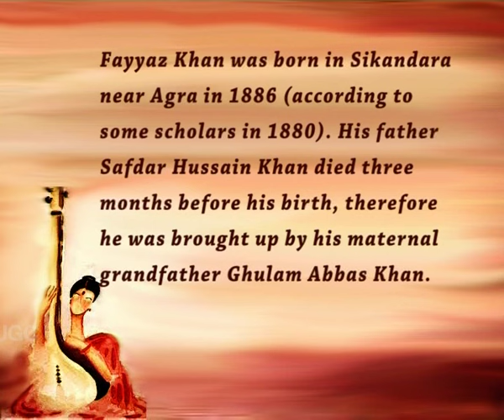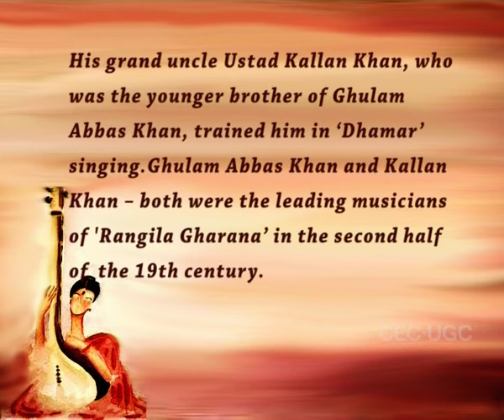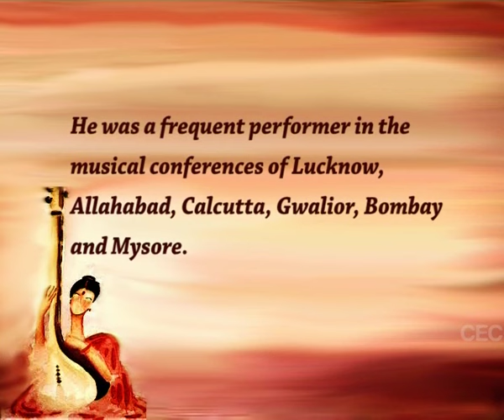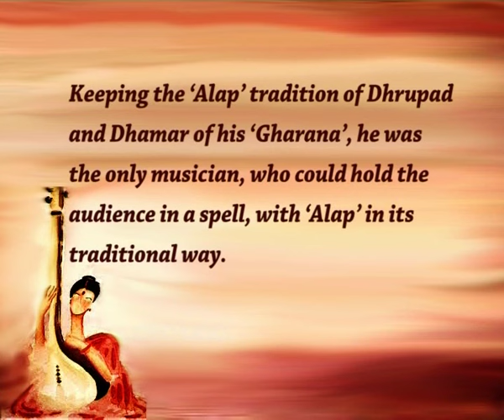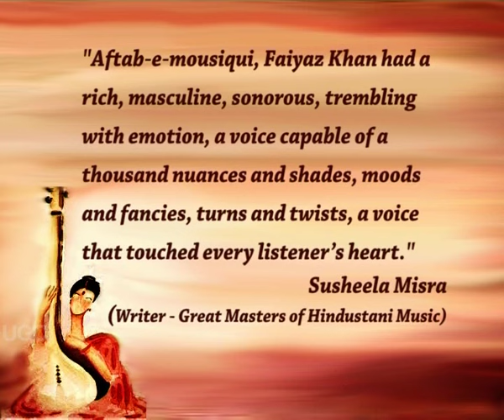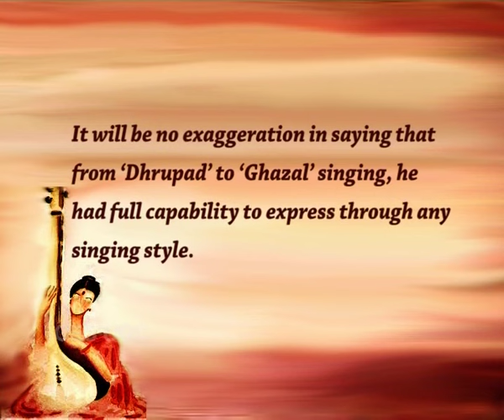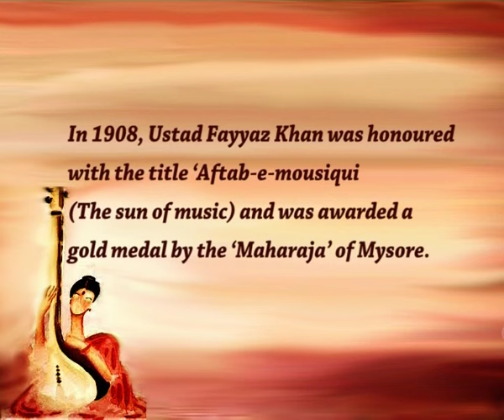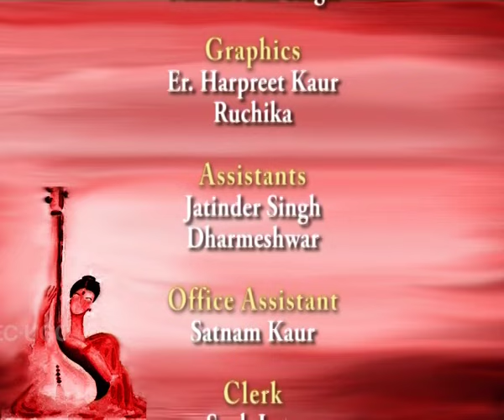Biography and Contribution of Ustad Faiyaz Khan